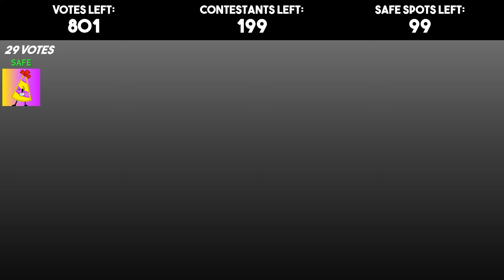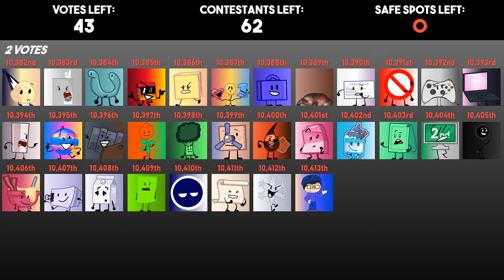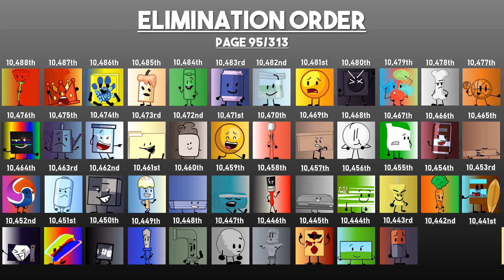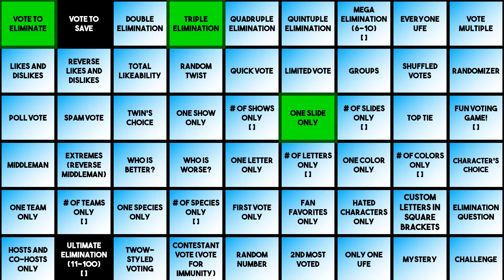Ultimately Large Object Viewer Voting [Part 651]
Character on the thumbnail: F
Show: Battle For Dream Island
Created by: @BFDI

0:00 Intro
3:19 Elimination
6:10 Voting